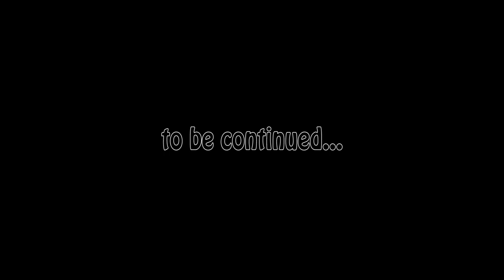Itan and Tamir play war games in the park - POV (full version)